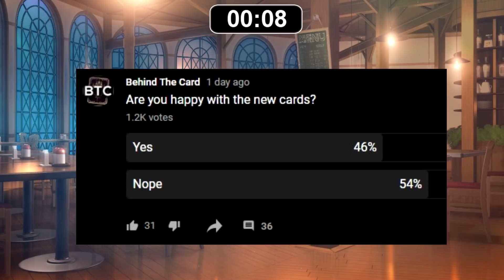Funny and Lucky Moments | Shadowverse Compilation Ep. 154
The 8th compilation for Eternal Awakening now with new mini-expansions cards!

[VIP Customer]
★ Kenshin
★ vksy

[Special Customer]
★ CyberAlisa
★ Lemon_NJ
★ Tzar

| Content Creator Link |

| Video Timestamp |

00:00 - Intro
01:50 - Compilation Section
07:39 - Outro

[Outro]
Chibi Amiya by totourin